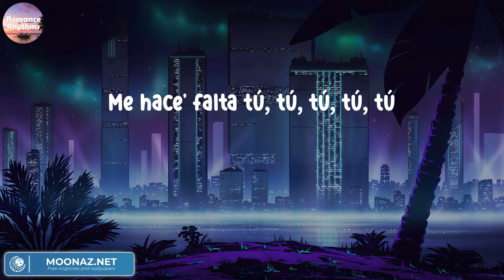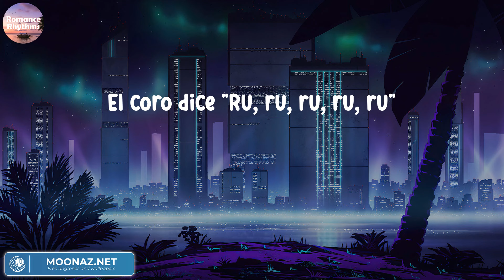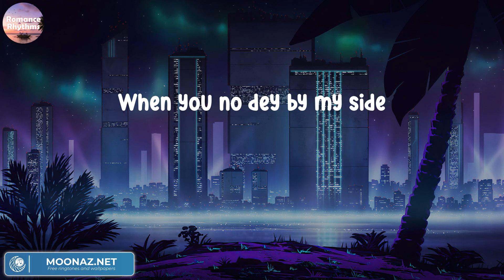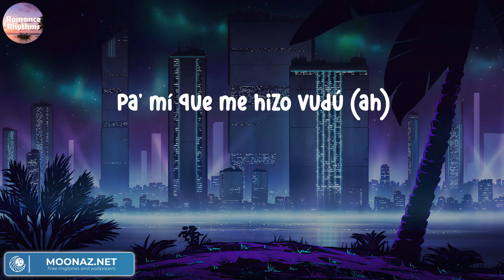Feid - BUBALU | Letras.Lyrics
Feid - BUBALU
Feid - BUBALU
Feid - BUBALU